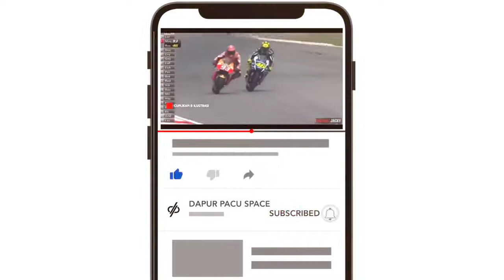KARMA ‼️ Curangi Rossi , Marquez Jilat Ludahnya Sendiri ?? Minta Maaf Di Tolak..? 🔴 Motogp Hari Ini